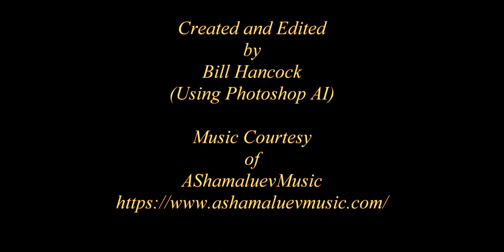Land of Dreams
Photo Art with musical background